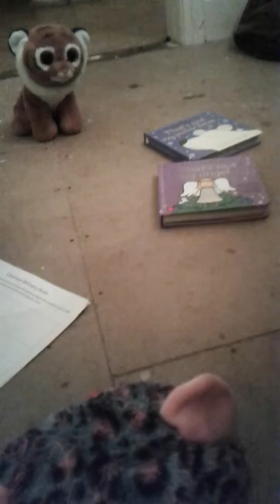Part 4 of school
Lunchtime